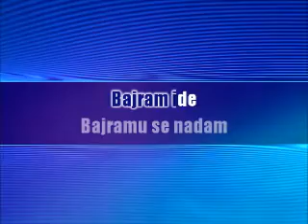Bajram ide bajramu se nadam Rizo Hamidović